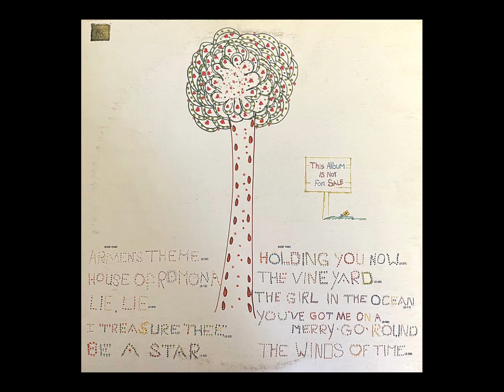Ross Bagdasarian - The Vineyard (Unreleased)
A lovely song about a man and his family living in a vineyard. Ross Sr.’s vocals here really work here and the instrumental is beautiful and lush to the ears.
It’s a shame that it was never released in any way aside from being featured in “A Summer Day’s Delight”; A posthumous tribute album by Ross Sr.'s family and music publisher made in 1973, of which was also never released.

This is the seventh track on this album, and it’s also the second track on side two of said album.

Thank you again to Mr. Charlie Chalk for sending me his rips of all ten songs on this unreleased LP. His contributions are to be heavily appreciated.